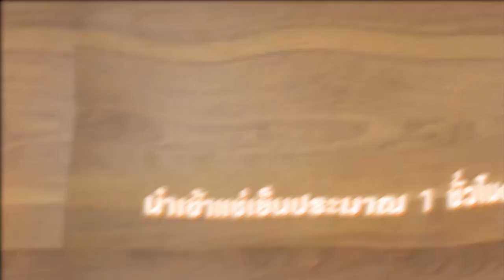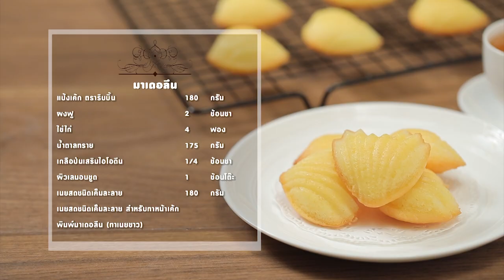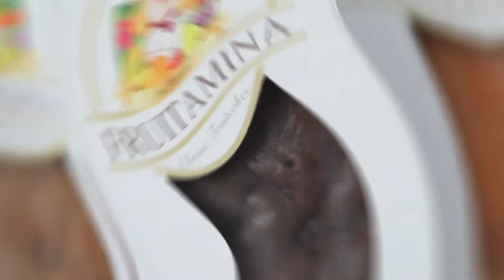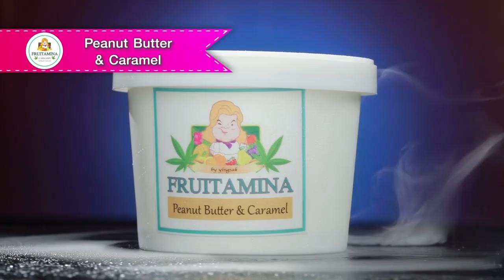รายการ "อดเปรี้ยวกินหวาน" เมนูMilo Whipping Cream EP.216 [1/3]